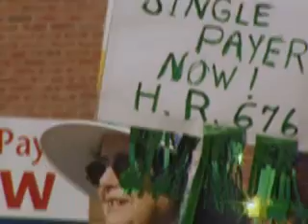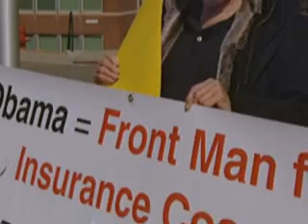Healthcare Forum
The second White House regional forum on healthcare reform is held in Burlington. People were gave the chance the weigh in about what should be done about healthcare in the country.